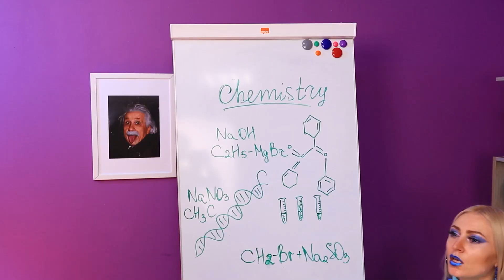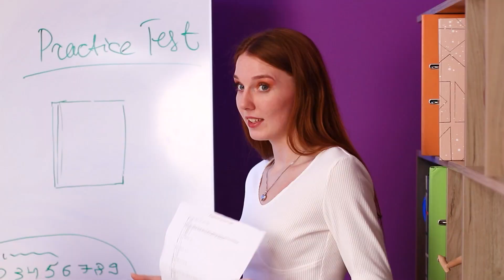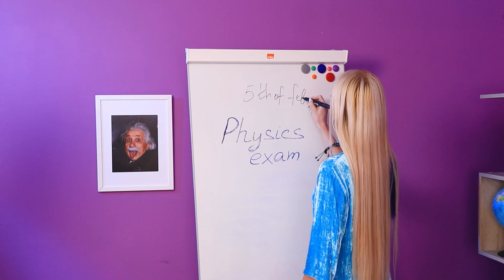Desafío de Frío vs Caliente / Profesora Helada vs Profesora Ardiente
Nunca hay demasiados buenos profesores. También hay frías y calientes. ¿Cómo son las clases de las profesoras heladas y ardientes? ¿Son diferentes de las habituales? ¡Hoy verás los momentos más interesantes!